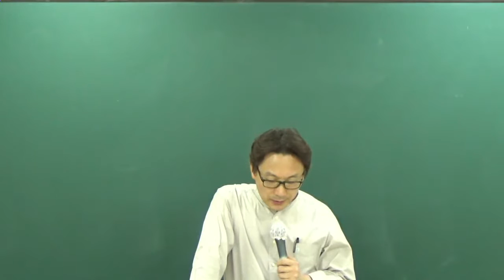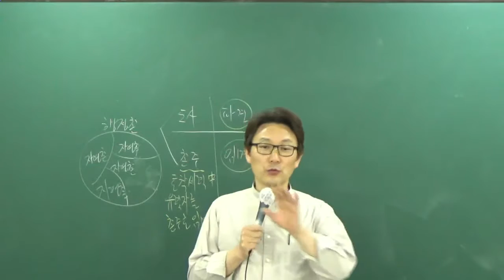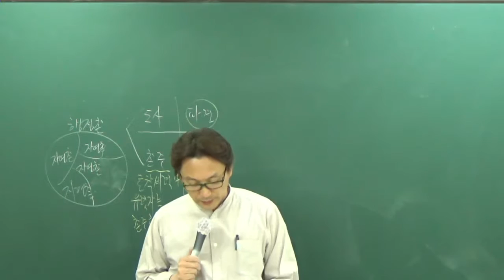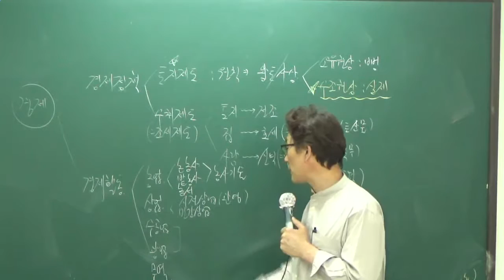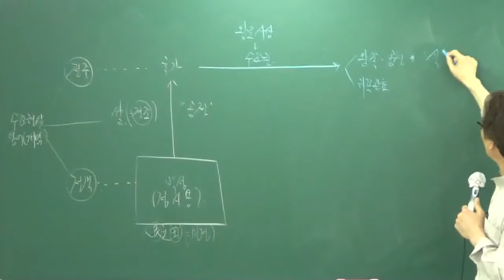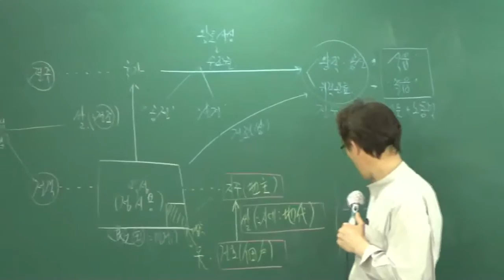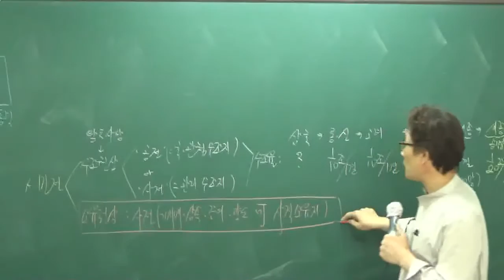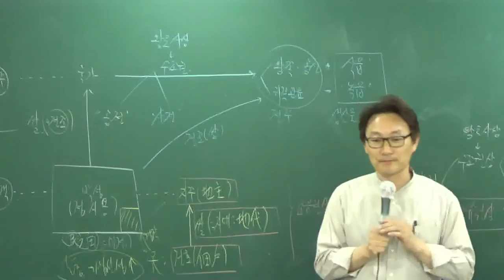[공전무] 공무원 시험대비 이론과정 한국사 12강